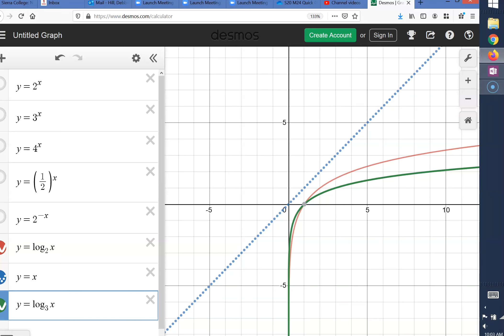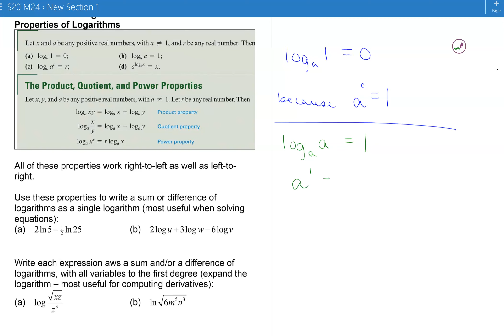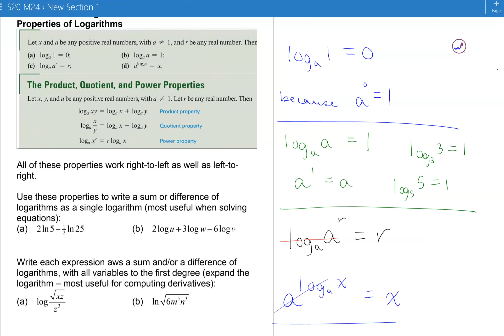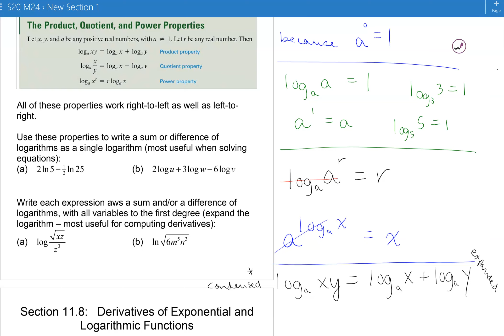S20 M24 Section 11.8C Lecture Video CC